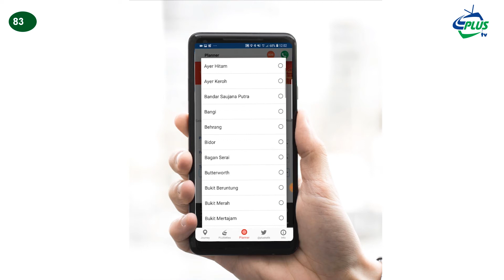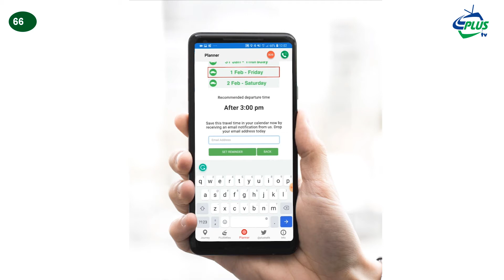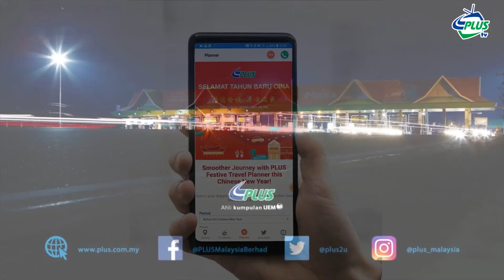PLUS 120 - Jadual Cadangan Waktu Perjalanan interaktif di Aplikasi PLUS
PLUS 120 - Rancang perjalanan pada musim cuti perayaan ini. Dapatkan Jadual Cadangan Waktu Perjalanan interaktif di Aplikasi PLUS